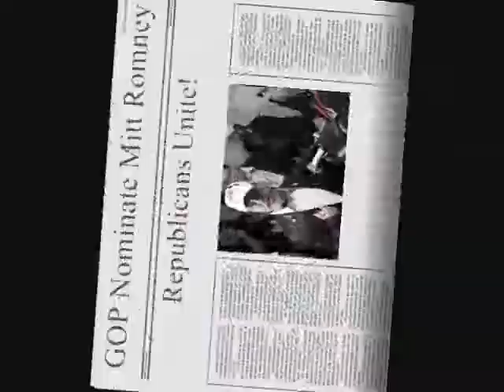GOP Romney Ron Paul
Obama/Biden 2012